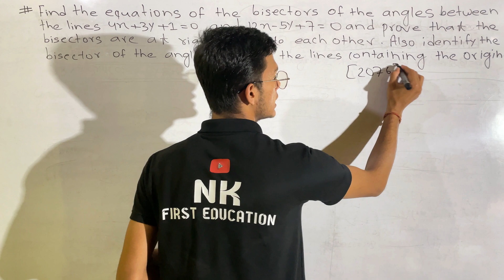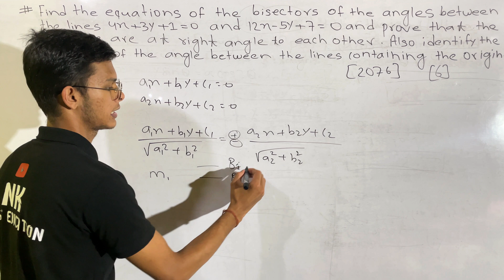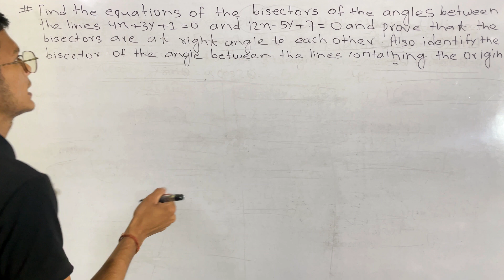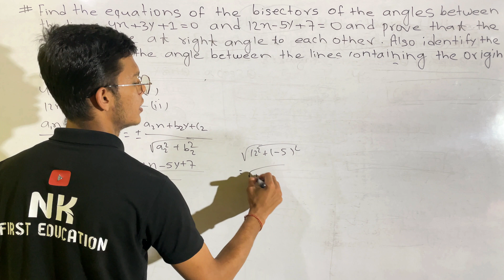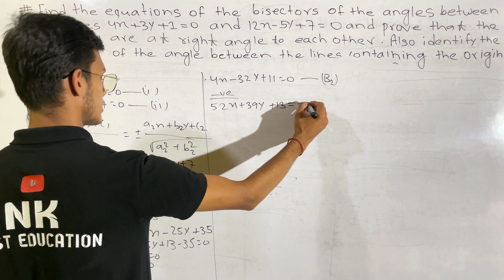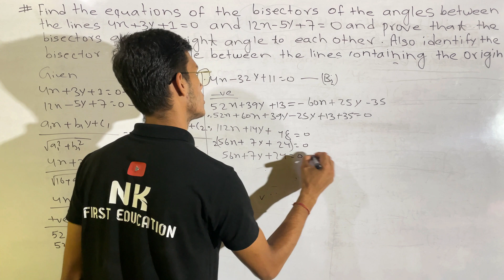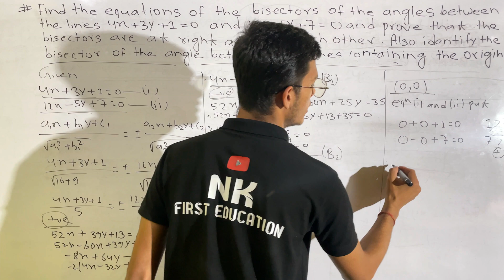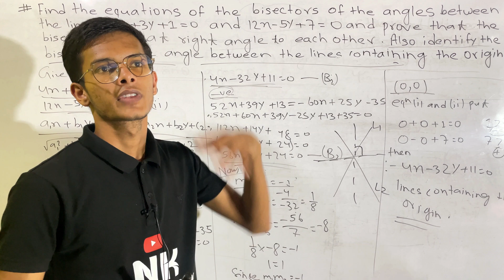class 11 math 6 mark model question | class11 math important question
class 11 math 6 mark model question | class11 math important question | math model question#education

maths class 11 important question
maths important question class 11
class 11 maths important question for 2020
class 11 important question maths 2020
class 11 important question of maths for board 2020
class11 maths important question chapter wise